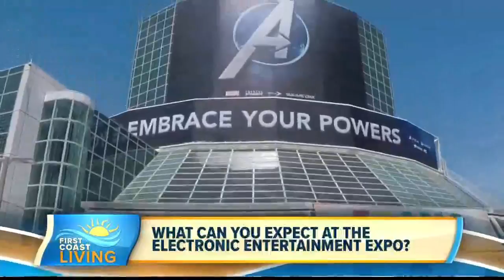Hottest Trends Hitting the Gaming Industry (FCL June 11)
Get a sneak peek at some of the never seen before technology coming to E3.